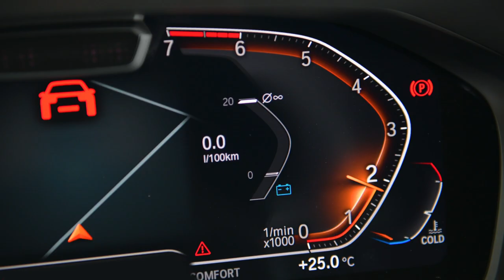BMW 3 Serie (G20) - Tellers, live cockpit - BMW.nl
Voor u als bestuurder ziet u een digitaal instrumentenpaneel met de gebruikelijke tellers. Het geheel is volledig nieuw vormgegeven met hexagonaal design. Iets wat u op diverse plaatsen in het interieur ziet terugkomen. Elke rijmodus heeft een andere displayvormgeving, met uiteraard andere instellingen en weergavemogelijkheden.
De Live Cockpit Professional toont informatie als bijvoorbeeld de routekaart tussen de tellers. De grootte van dit scherm kan maximaal 12,3 inch zijn.